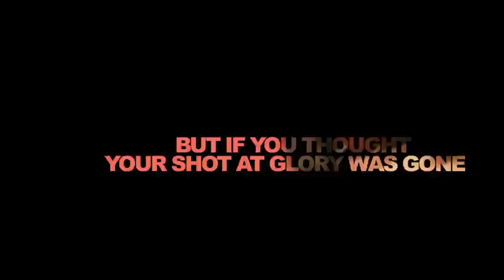Scribe With Us Trailer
A small teaser.
Here's a great opportunity to get involved in a really important issue, and have fun while doing it.  Express your creativity by writing a rap, song, poem or story about gambling harm or simply support others along the way.  There are amazing prizes -- including iPads, studio recording time and the opportunity to perform with us or get your work published.